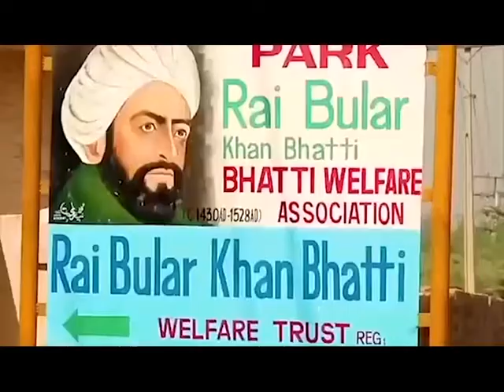Rai Bular Bhatti Documentry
Nankana Sahib